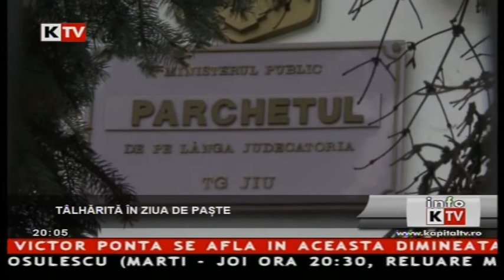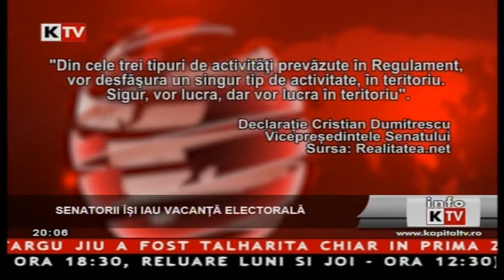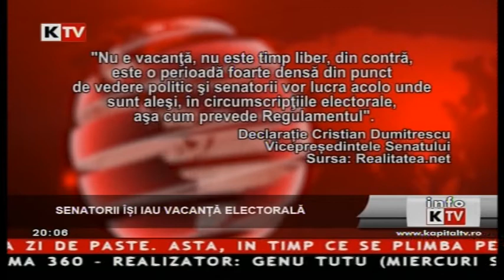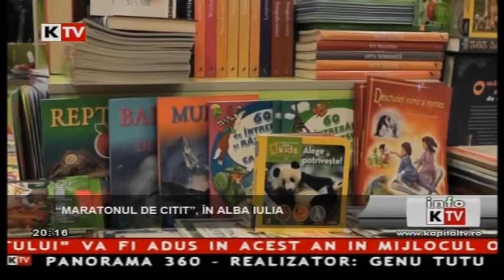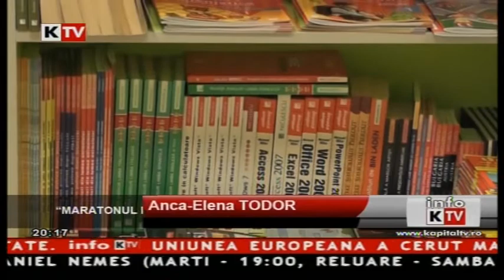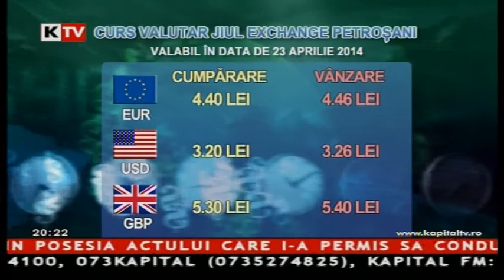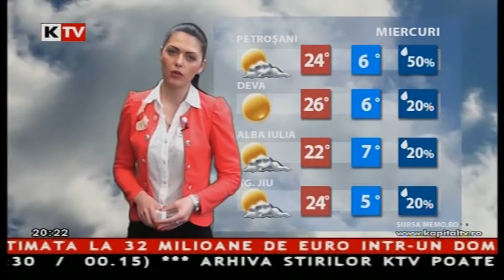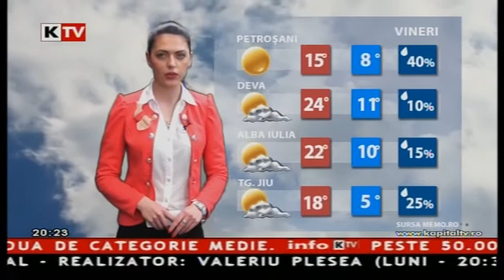Info Kapital - 22 Aprilie 2014